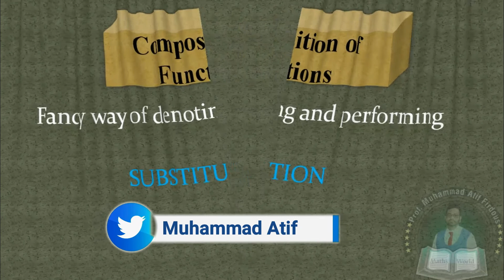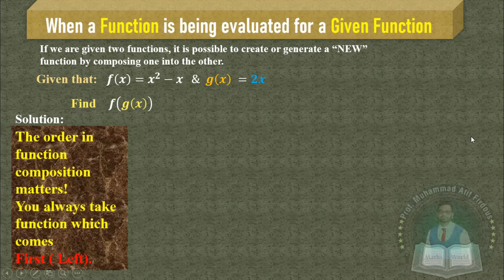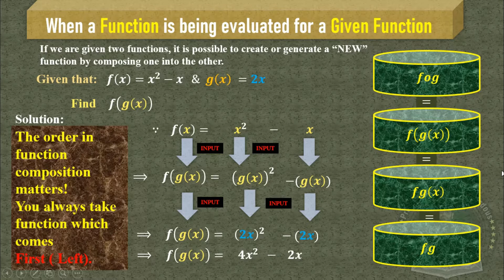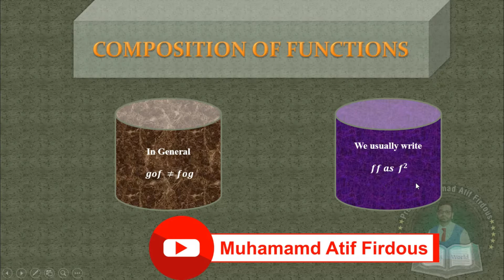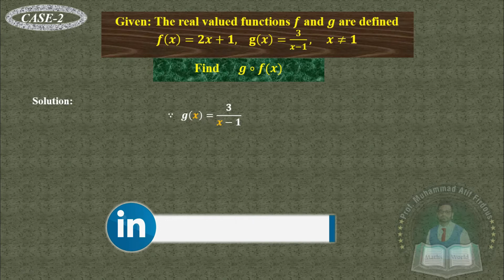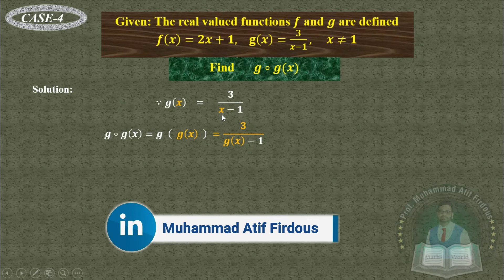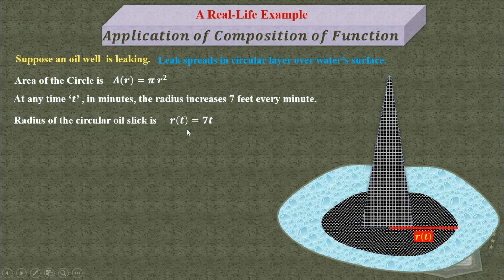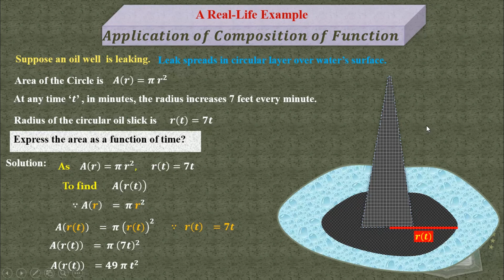Composition of Functions [ Real Life Example Of Composition Of Functions ]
* Definition Of Composition Of Functions  00:47
* Composition of Functions 00:25
* Real Life Example Of Composition Of Functions 10:31
* Notation of Composition of Functions 03:17
* Composition of functions f(g(x)) 05:49
* Composition of functions g(f(x)) 07:17
* Composition of functions f(f(x)) 08:25
* Composition of functions g(g(x)) 09:17